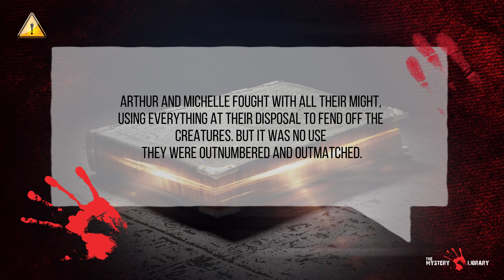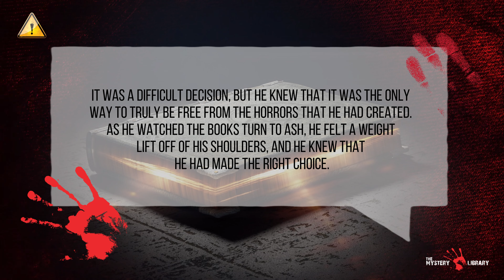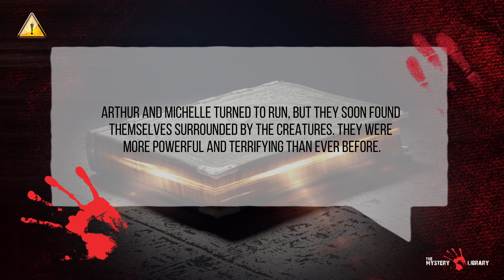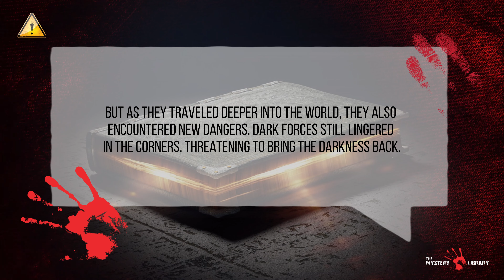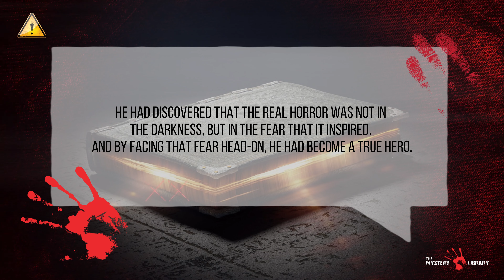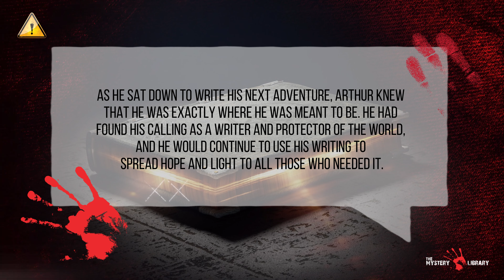HORROR STORY: THE STRANGE BOOK - EPISODE - 2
Title: The Strange Book

Storyline:
Arthur had always been a skeptic when it came to the supernatural, but he couldn't deny what he was seeing. Strange, shadowy figures began to emerge from the pages of his book, crawling out of the ink and onto the walls of his study...

Story by: Martin Leduk alias "Kevin Bash"

Welcome
The Mystery Library

Our channel will offer you short story video !

We are creating original's Inspired Horror stories  !

Thanks !